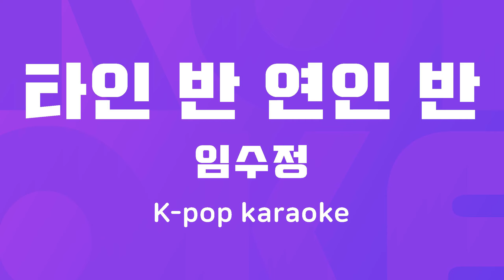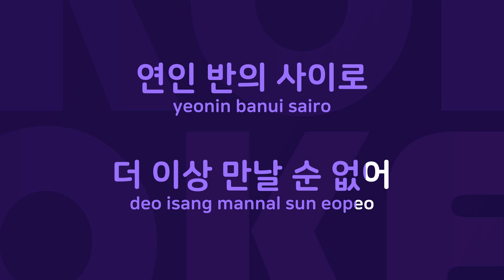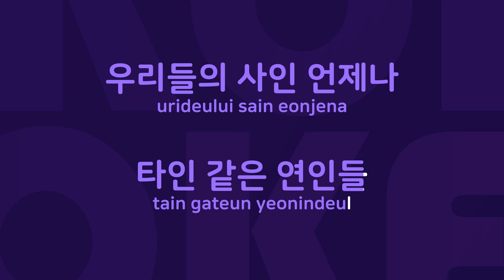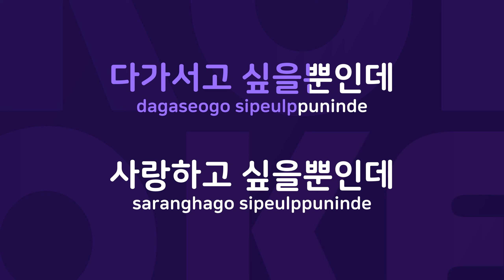타인 반 연인 반 : Originally Performed By 임수정 Karaoke Verison